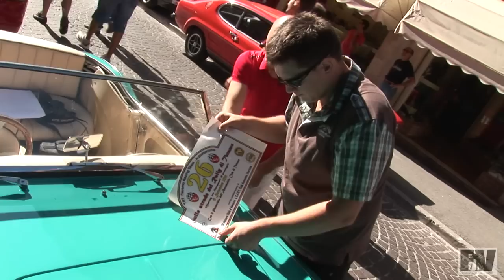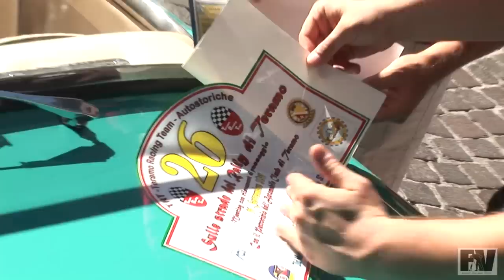Sulle Strade del Rally di Teramo.mpeg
Meeting  Turistico con rilevamenti di passaggio
TRT  -  Teramo Racing Team - Auto Storiche